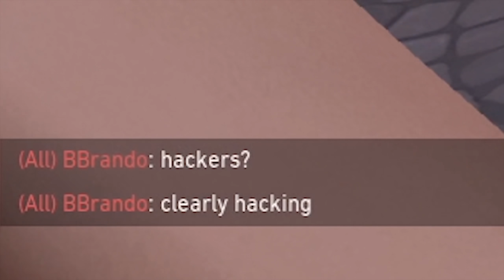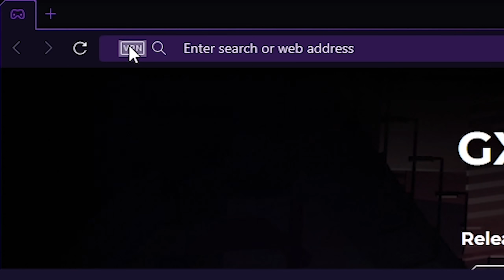SILVER.EXE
This is how my placement matches went -_-

Dua Lipa - Levitating Featuring DaBaby
Bright Sound (Dry Lagoon) - Sonic Adventure 2
Kill la Kill - Before My Body Is Dry (Don't Lose Your Way)
Sven Karlsson feat. Easton - Take Control of Your Own Life